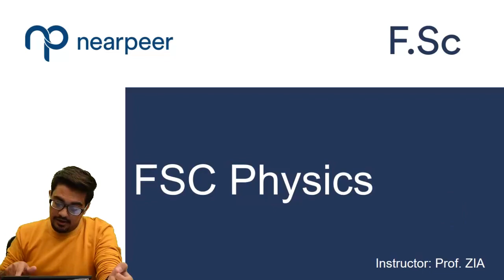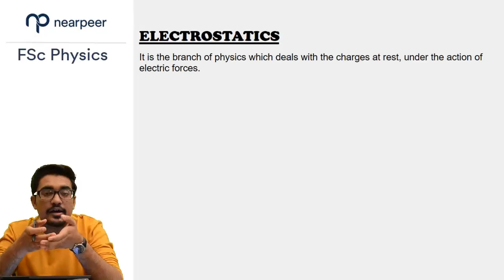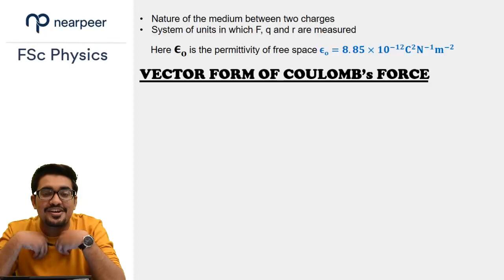Introduction to Fsc Physics